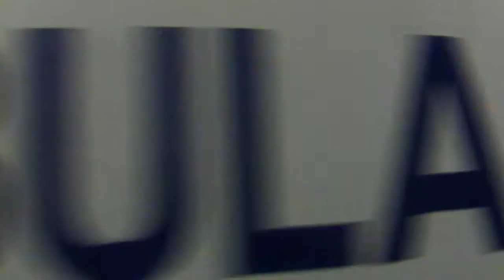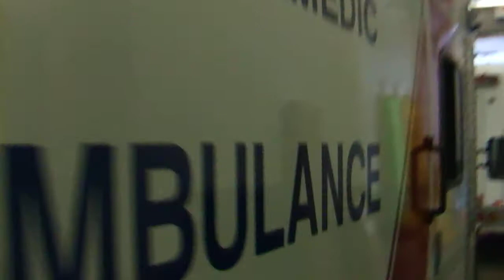BCAS Ambulance 62845 Walkaround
BCAS Ambulance 62845 Walkaround at Station 242. February 2011